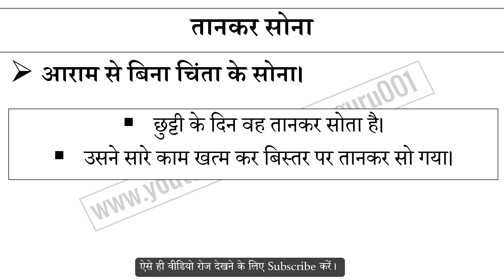तानकर सोना मुहावरे का अर्थ और वाक्य प्रयोग | Tankar Sona Muhavare Ka Matlab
तानकर सोना मुहावरे का अर्थ,
तानकर सोना मुहावरे का वाक्य प्रयोग,
तानकर सोना ka hindi me matlab,
तानकर सोना ke bare me janiya,
Hindi muhavare